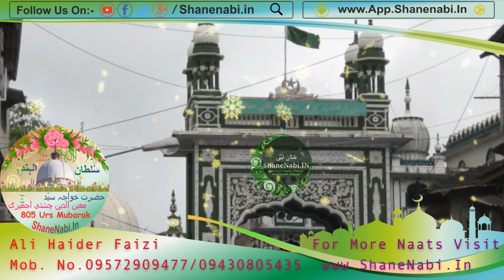एक दम नया कलाम | Nabi Ka Ishq Basaya Hai Jabse Seene Me | Ali Haider Faizi New Naat